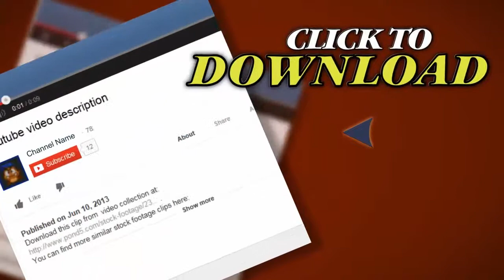Workers At The Factory Making Blocks And Bricks. Stock Footage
Thank you for visiting our page Workers At The Factory Making Blocks And Bricks. Stock Footage"